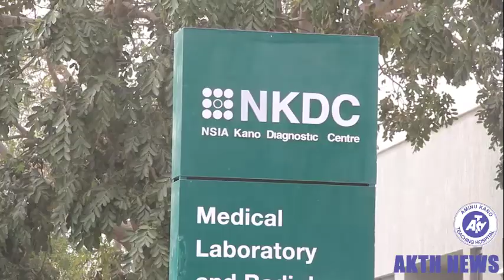AKTH News, NSIA Lab Commisioning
The commissioning of the state of the art diagnostic laboratory which was a result of years long collaborative effort between AKTH and the Nigerian Sovereign Investment Agency